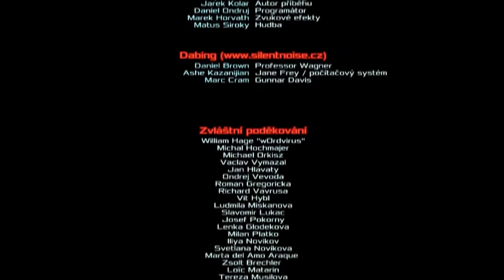Dead Effect 12 - zneškodnění šílence Wagnera!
skype - Gradinov